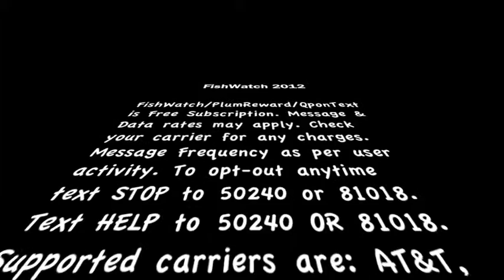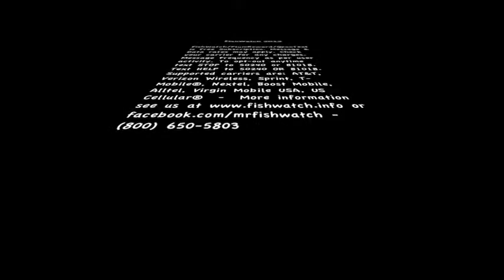Montana Fly Fishing - FishWatch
FishWatch 2012 Trailer:  Quick Fish Alerts of the 5 best rivers in Montana right to your phone.  The states best outfitters and guides report 2-3 times a week straight to your phone.   Text the message   FISHWATCH   to the short phone number 81018  and reply YES to receive updated conditions, tips, and events.   To quit reply Stop.